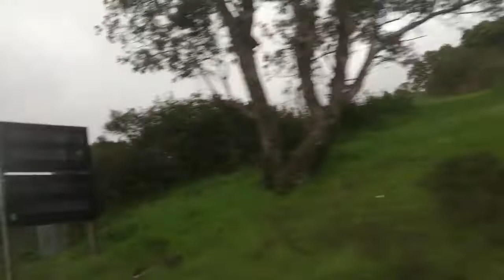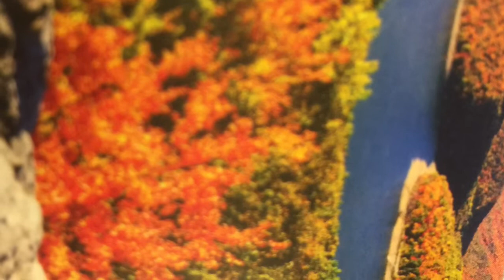Travel To Burlingame